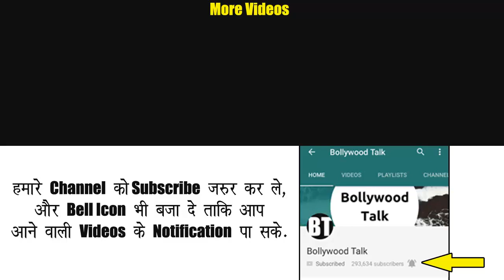Who is Dr Monika Sharma Fitness Coach in Taarak Mehta Show ?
Who is Dr Monika Sharma Fitness Coach in Taarak Mehta Show. This new character in Taarak mehta ka ooltah chashmah is played by Navina bole who did many tv serials and tv commericals of Fair and lovely, nokia etc.